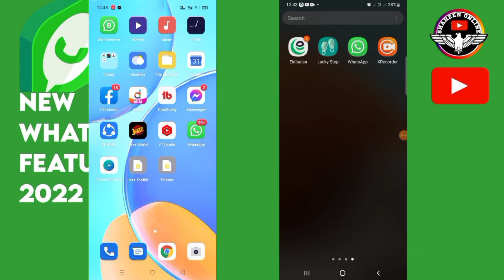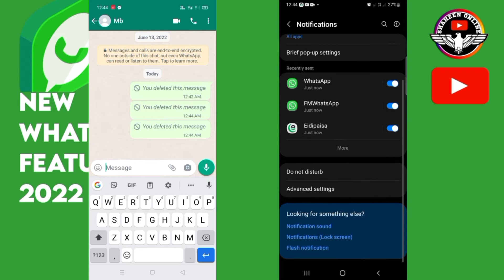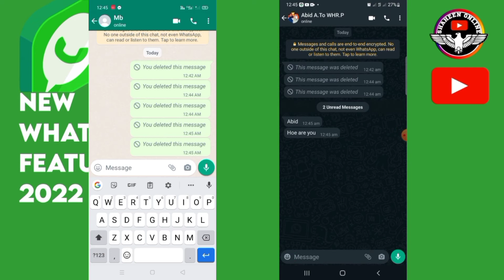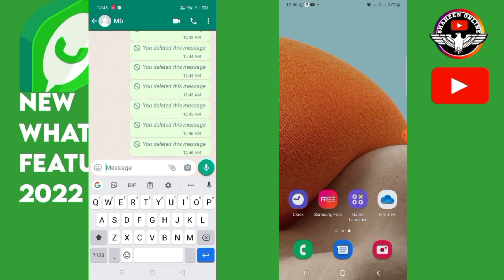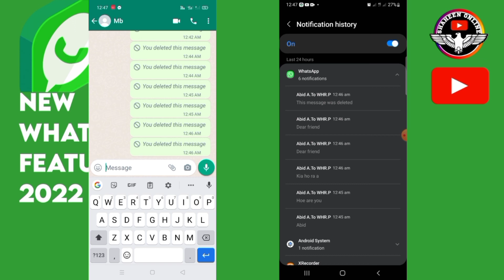How to read Deleted Messages on WhatsApp without any app | Recover Deleted Chat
In this video I am telling you How to read deleted Whatsapp messages without extra third party app. this messages was deleted problem solve after you watch this video.we can say in urdu WhatsApp deleted Messages kaise padge 2022

Topic Discussed
1. How to read WhatsApp deleted messages
2. How to read WhatsApp deleted messages without any app
3. How to read deleted messages on WhatsApp
4. How to read WhatsApp deleted messages in Iphone
5. How to read WhatsApp deleted messages in android
6. WhatsApp deleted massages kaise padhae
7. WhatsApp deleted messages recovery 2022